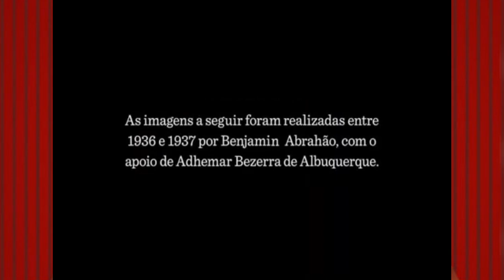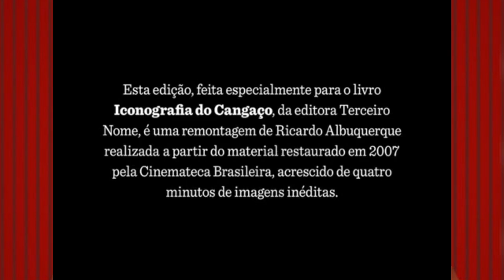14 MINUTOR DE IMAGENS REAIS DE LAMPIÃO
Imagens de Benjamin Abrahão Botto feitas entre 1936 e 1937 os sertões nordestinos.
Música do Cantor e cantor Paraibano Vital Farias.